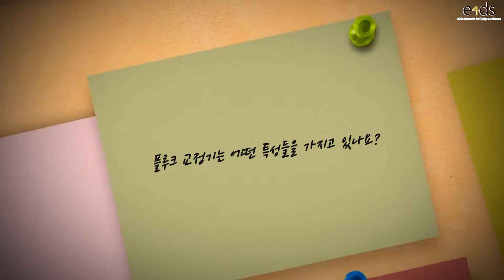플루크, 산업현장용 압력 교정기 “휴대성과 정밀성” 모두 잡았다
최대 21MPa까지 압력 범위 넓은 휴대용 교정기 공급
AC전원 공급 어려운 현장에 수동형 펌프 방식 적용